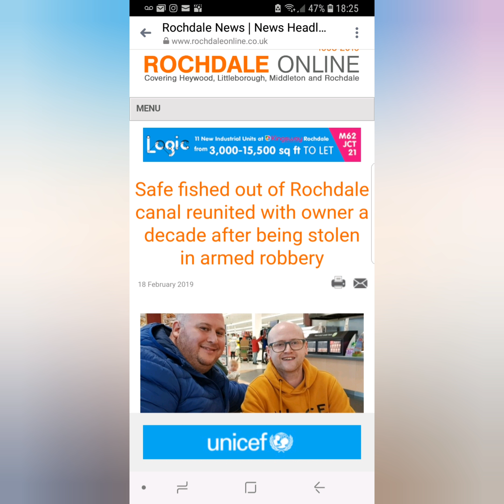Platinum Gold Bracelet Found Magnet Fishing. #5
Magnet fishing Rochdale,greater Manchester UK.

My Equipment:-
110kg Magnet,
300kg Double-sided Magnet,
770kg Double-sided Magnet,
Grapple Hook,
AKASO 4K ULTRA HD Sports Cam:-

Chuki Beats is your number one source for type beats 2019 with new Chuki Beats Type Beats uploaded every week. This Producer makes: Drake Type Beats, Type Beat 2019, Travis Scott Beats, Type Beats Free, 21 Savage Type Beats , UK Rap Type BEats
Thanks for looking.
Patriot Magnets.